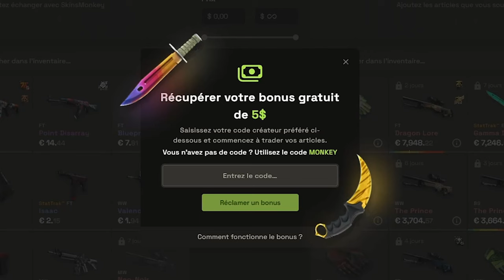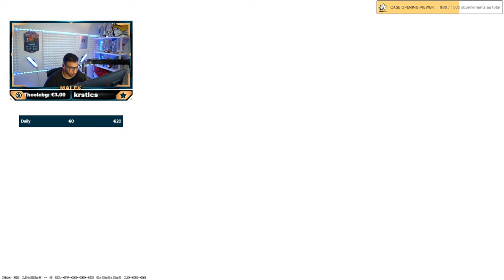Je détruis les ennemis ! - Face It Tryhard 29 Kills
Bonjour c'est les impôts ! Try hard face it on détruis les ennemis